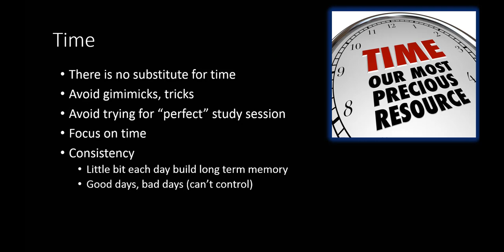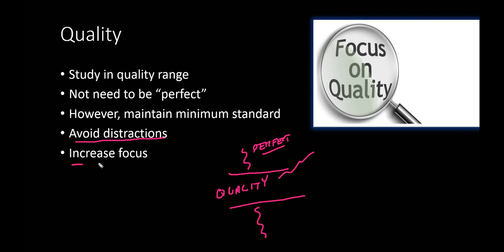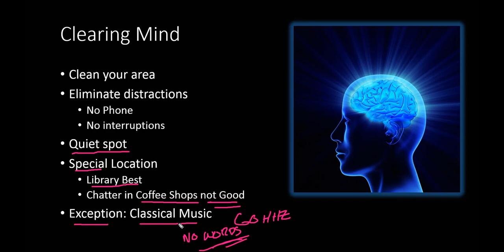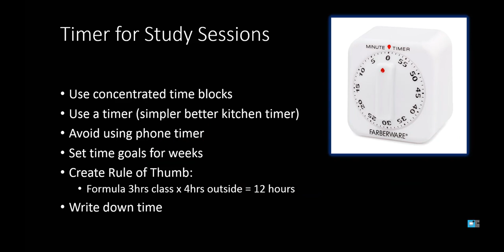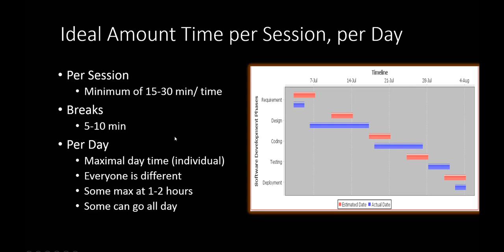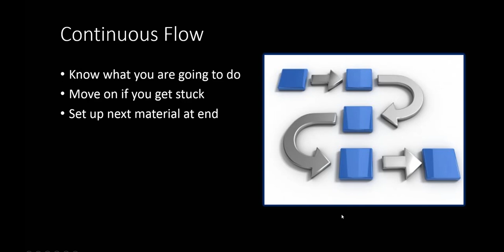Study Session Tips 1 for an A+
This is a video with essential tips on how to maximize your study time to achieve throughout the semester.